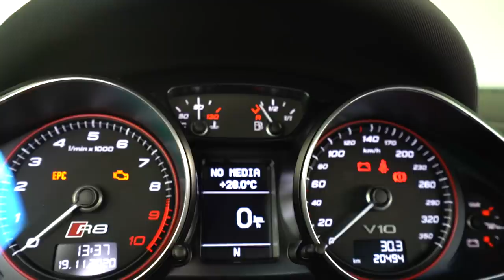ENTREGARAM MEU NOVO AUDI R8 EM CASA